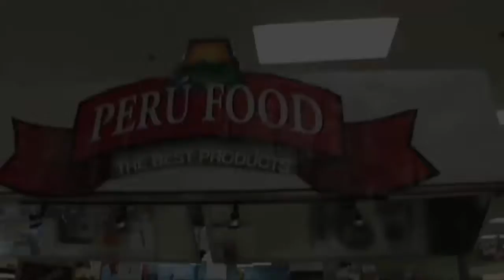Emmanuel Piqueras - Salsa de rocoto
Enrique Piqueras - Salsa de rocoto